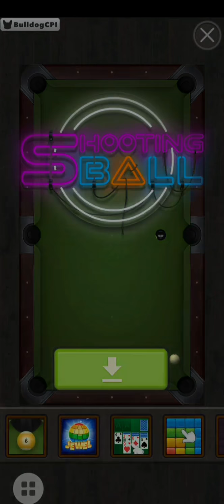15 December 2020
play Bubble shooter Game
2 hard level failed 🙁😑